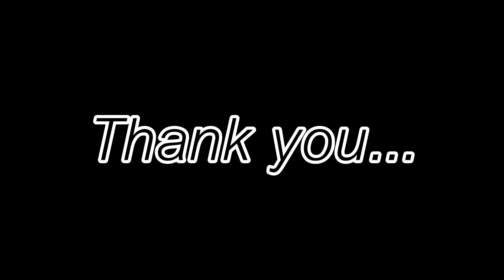believer by agana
believer  song world  famous  song
imagine dragons  group  most  famous  band we like it this team